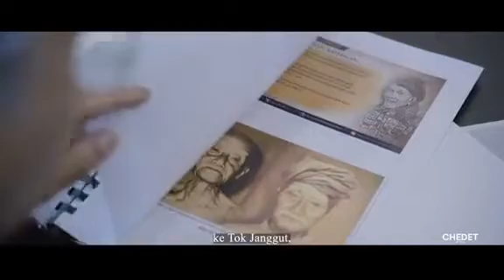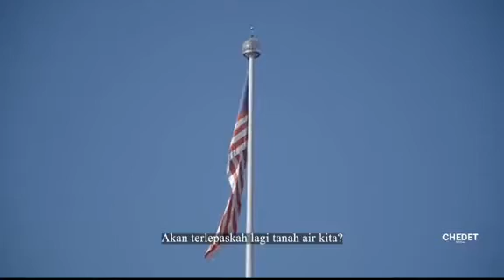Apa ertinya Mereka